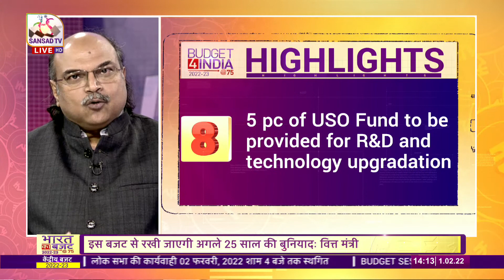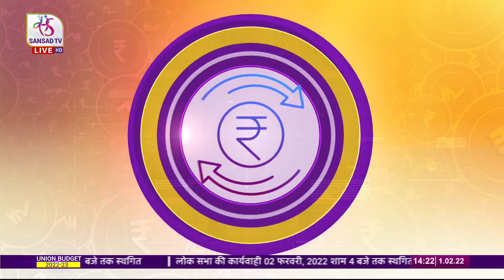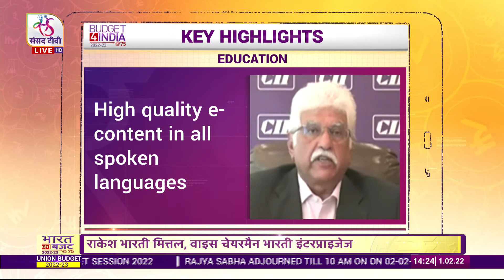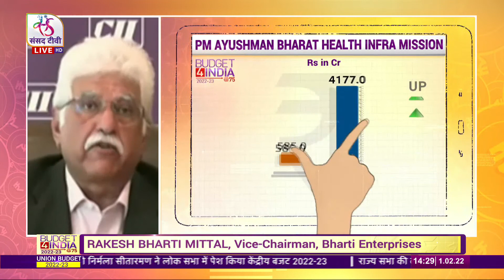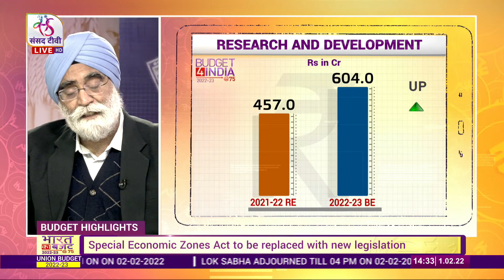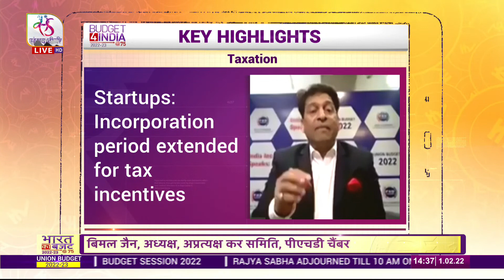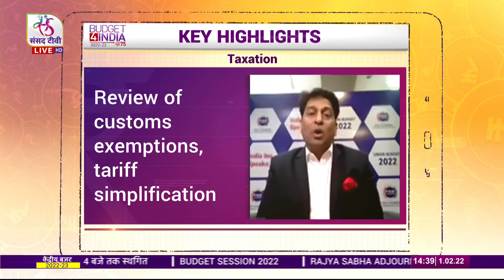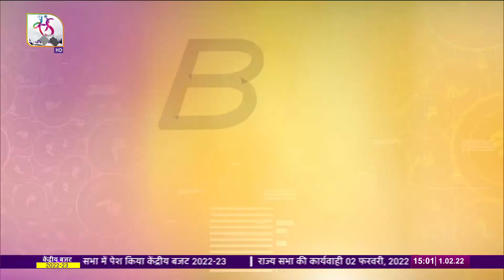Budget Day Coverage | 02:09 PM - 03:00 PM | Feb 01, 2022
BudgetSession